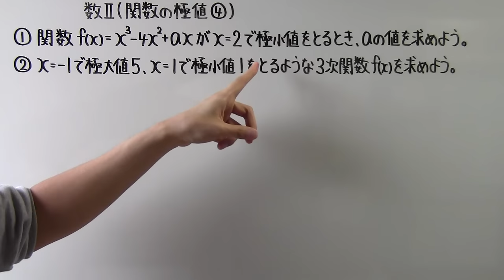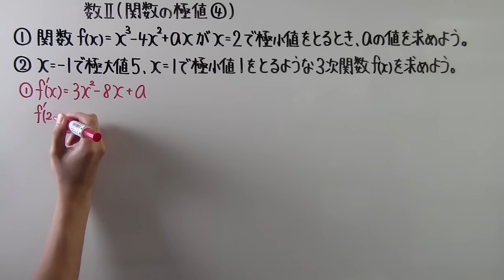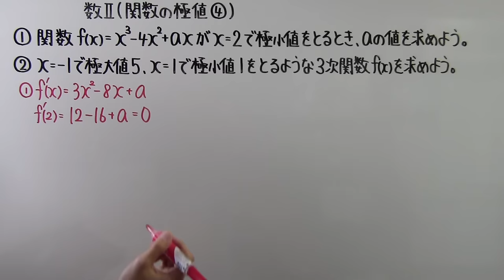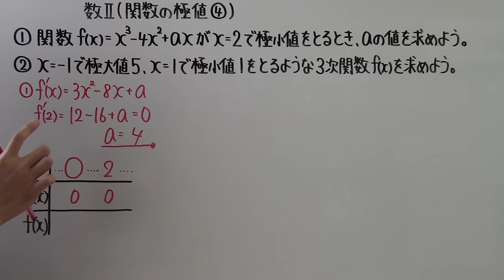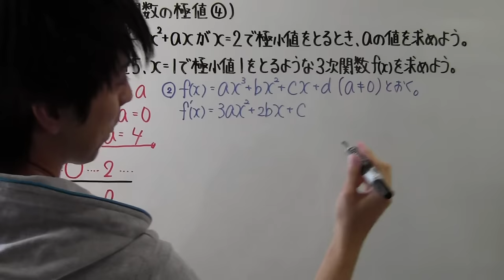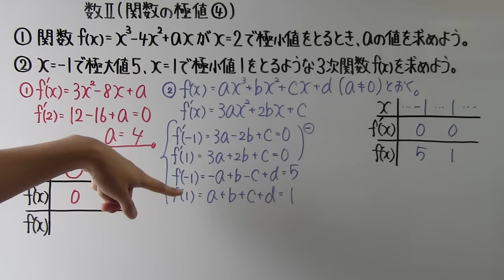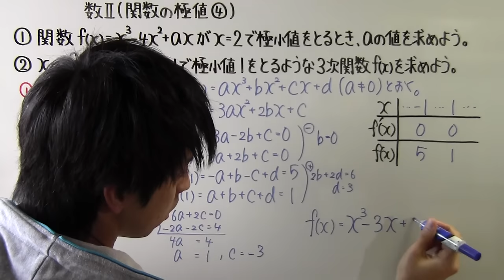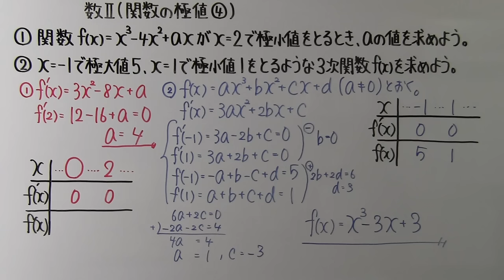【高校数学】 数Ⅱ－１５４ 関数の極値④